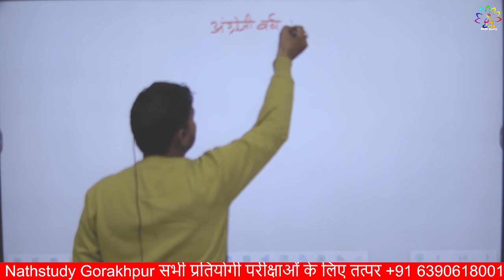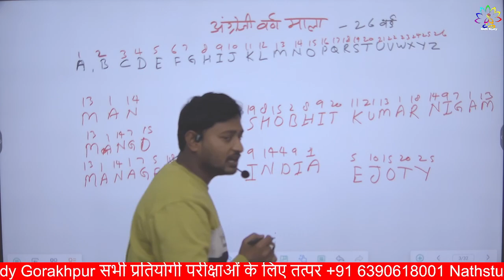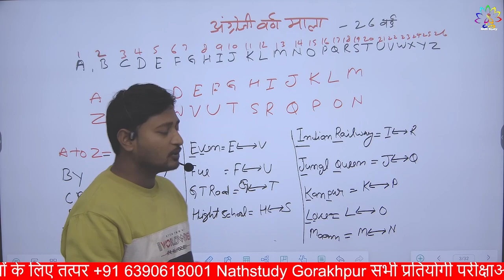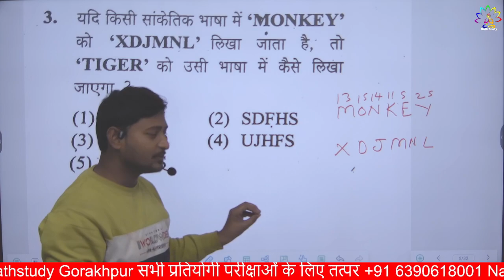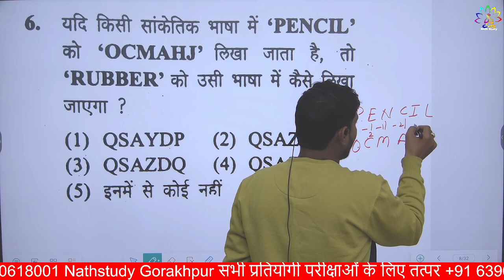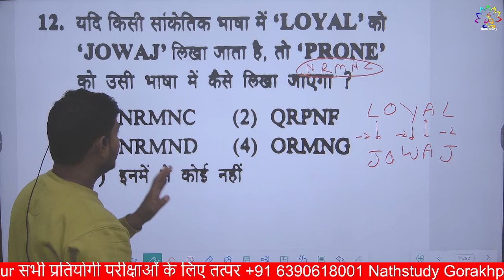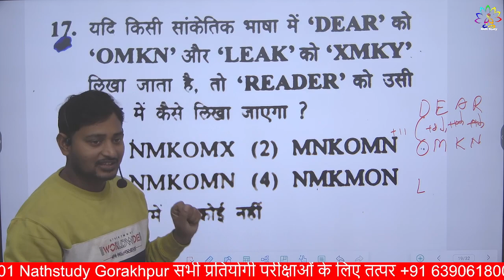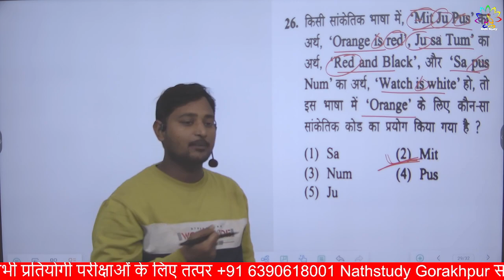UPPolice constable2024 || कोडिंग-डिकोडिंग|| SSC GD REASONING | coding-decoding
UPPolice constable2024 ||  कोडिंग-डिकोडिंग|| SSC GD REASONING | coding-decodingUP Police reasoning coding decoding
coding decoding SSC GD ke liye
reasoning tricks
Reasoning by nath study
reasoning reasoning 2014 Uttar Pradesh Police